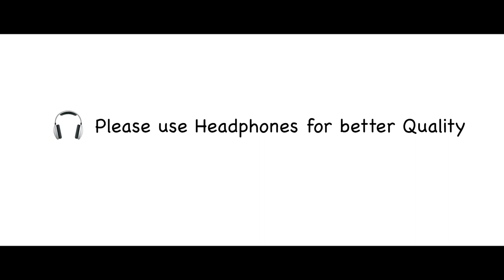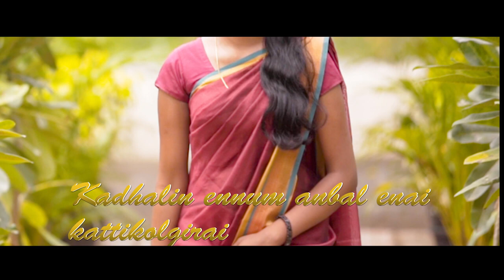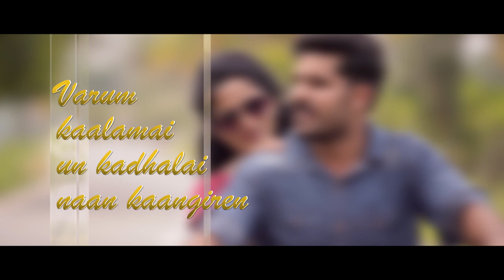Thozhanae Lyrical Video Ezhudha Kavidhaiyae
Ezhudha Kavidhaiyae